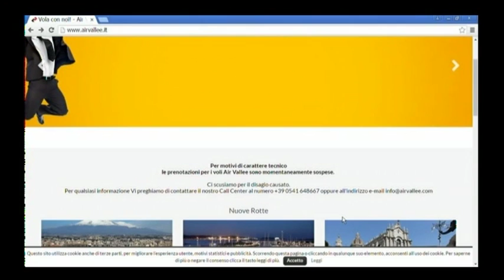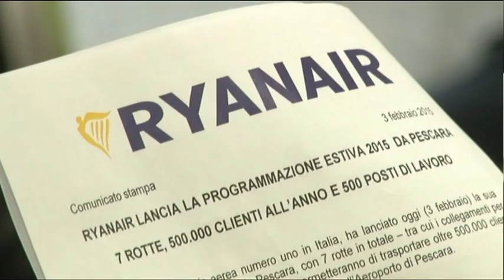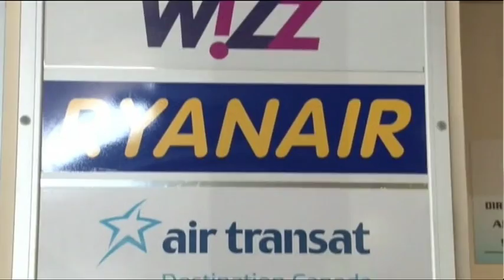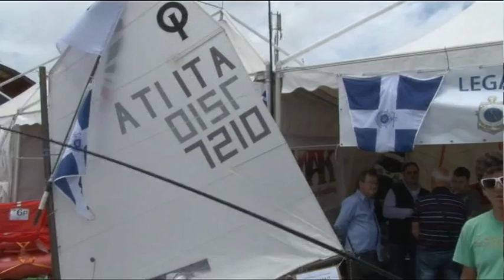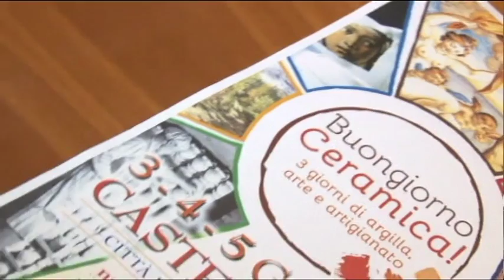TgSei Edizione delle 19 Giovedì 2 giugno 2016